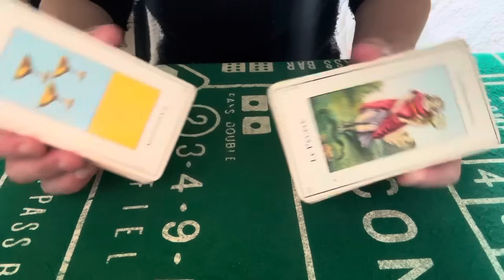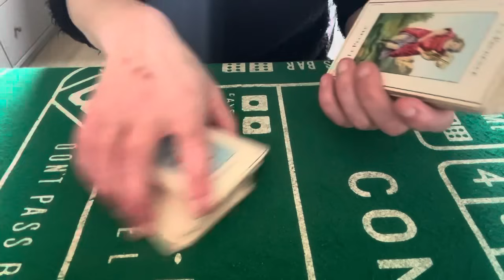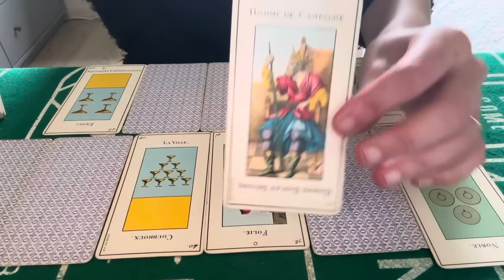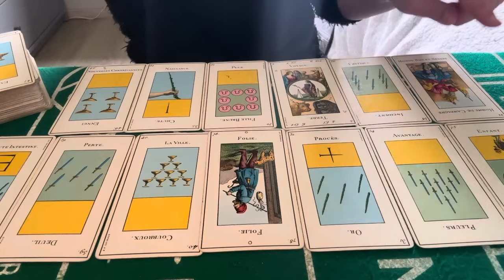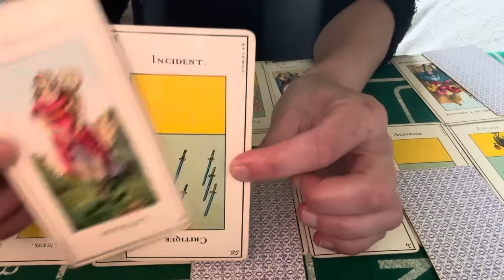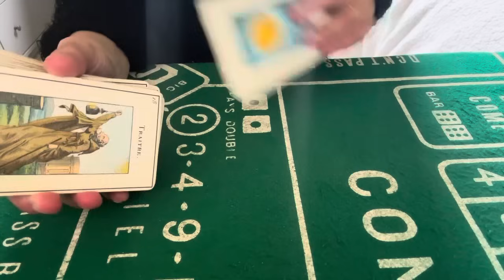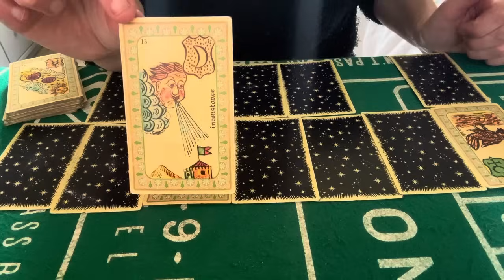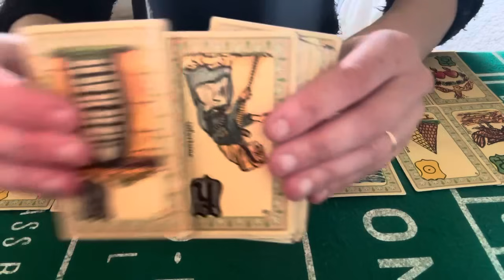TIRAGE SPÉCIAL AVEC MR LE GRAND ETTEILLA ET MR BELLINE ( réussite dans tous domaines )mais attention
Tirage spécial avec mr le grand Etteilla et mr belline